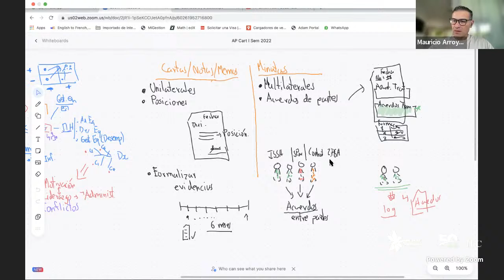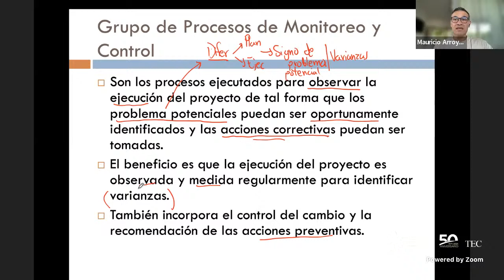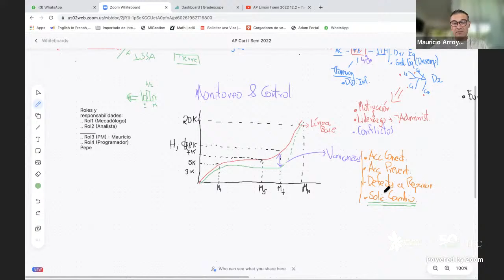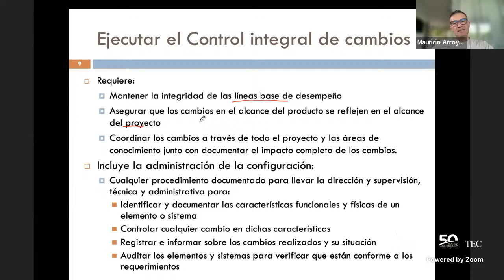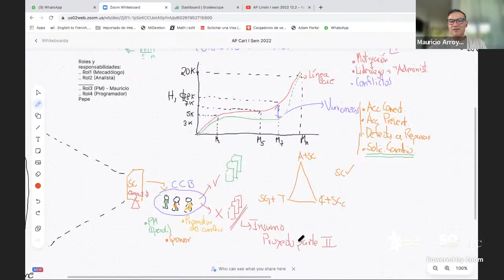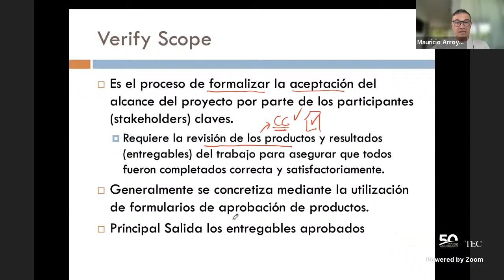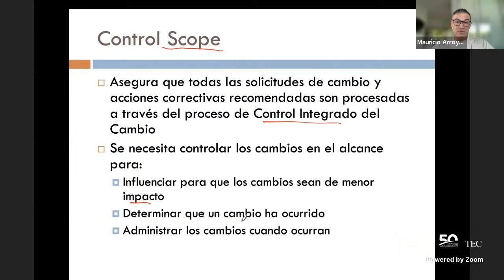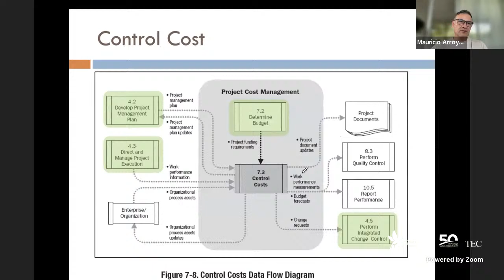AP Limón I sem 2022 12.2